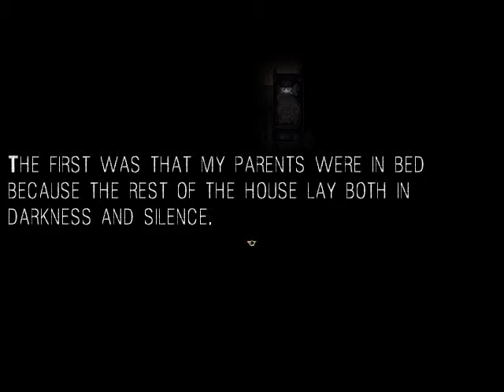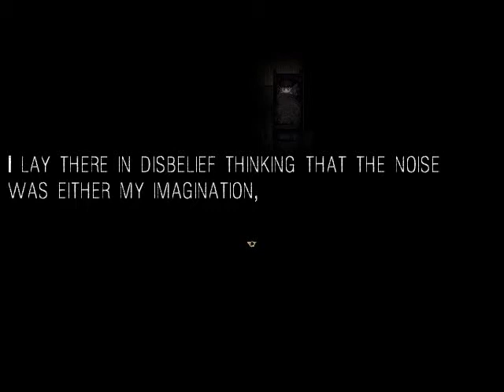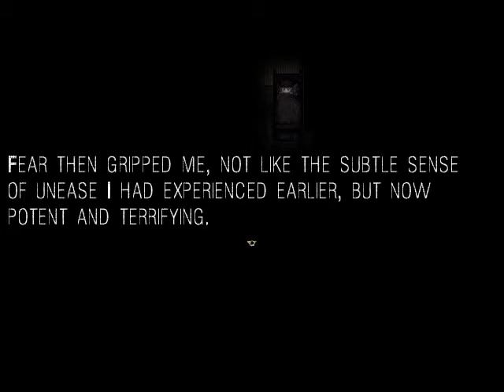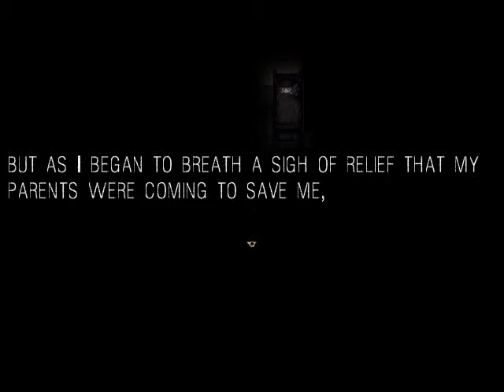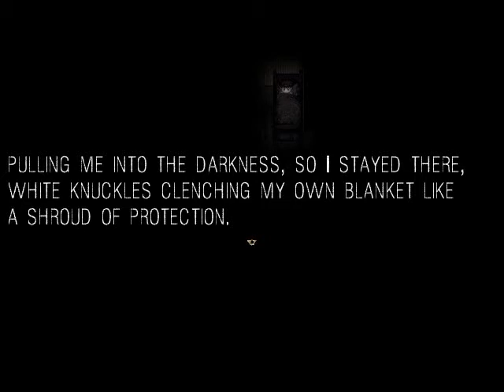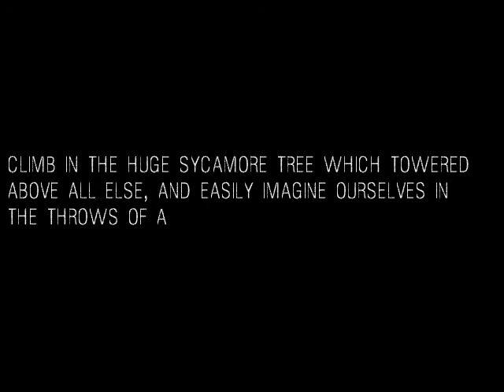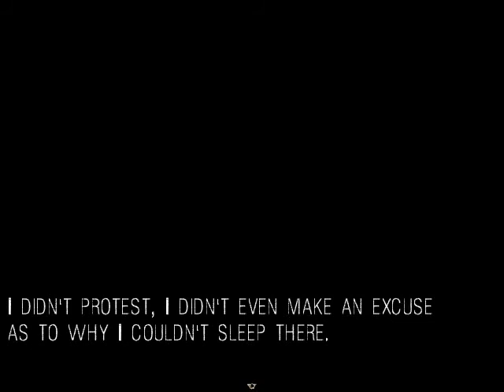It Moves - Ch2 - THAT FACE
TOO TIRED TO REAAADD
Fixed the audio.